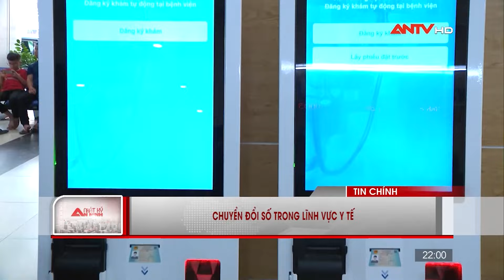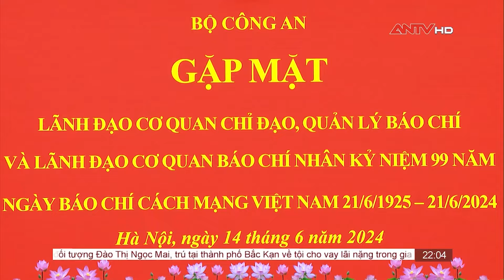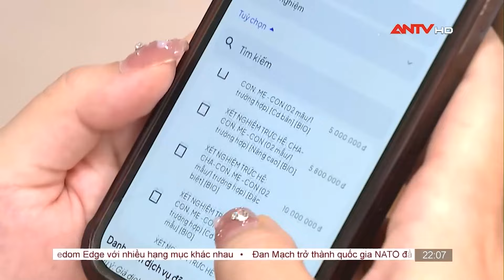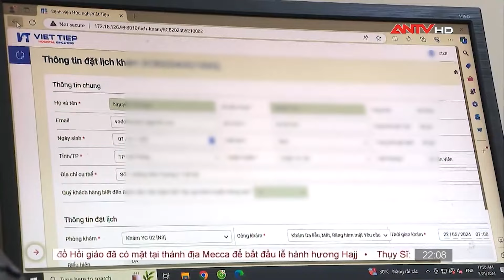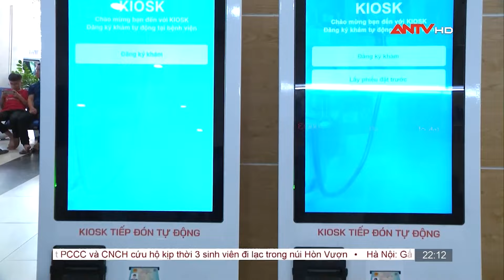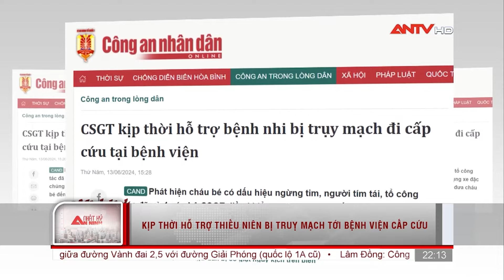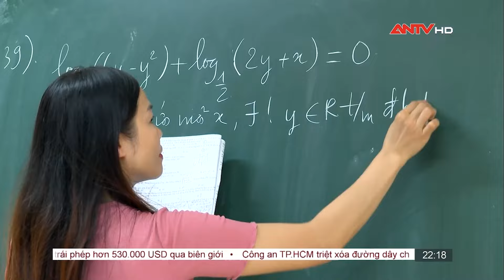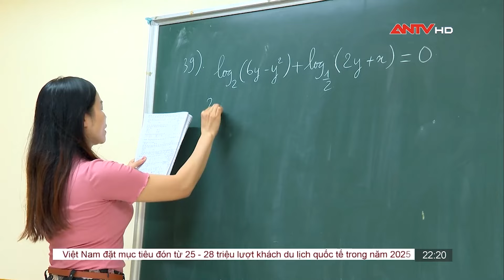Nhật ký an ninh 14/6: Vợ của liệt sĩ hy sinh vụ khủng bố ở Đắk Lắk được tuyển dụng vào ngành Công an